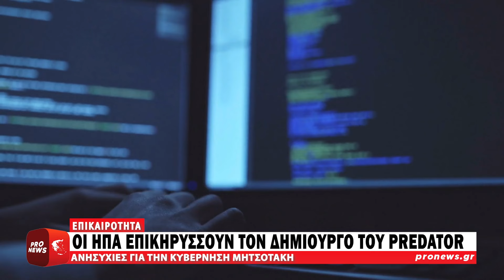Οι ΗΠΑ επικηρύσσουν τον δημιουργό του Predator T.Dilian και όποιον εμπλέκεται με την Intellexa SA